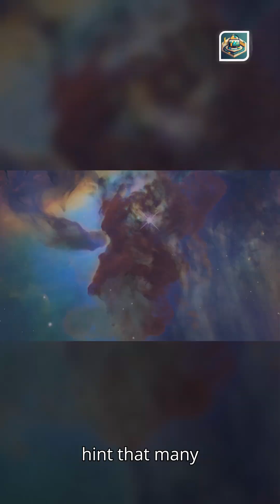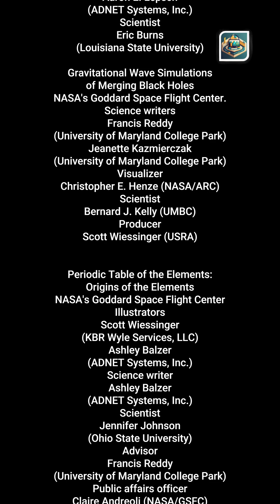Binary Beginnings: Did the First Stars Spark in Pairs? (Short)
Were the first stars born alone—or in pairs? New evidence suggests binary stars shaped the universe’s earliest supernovae and black holes. This wondrous journey explores how cosmic partnerships may have rewritten the story of creation.